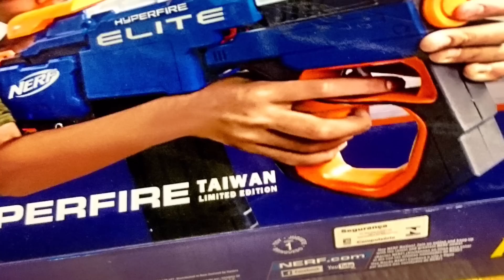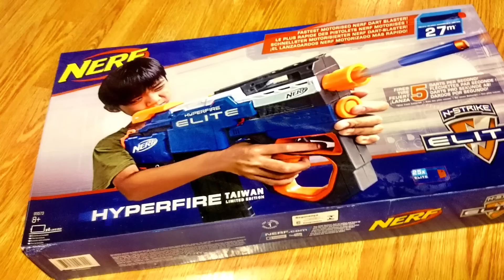Nerf Hyperfire TAIWAN Special Edition | Nerf Bullpup Mod by Duoen Huang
please visit my other channels for more exclusive content